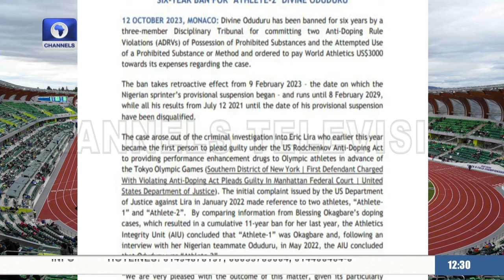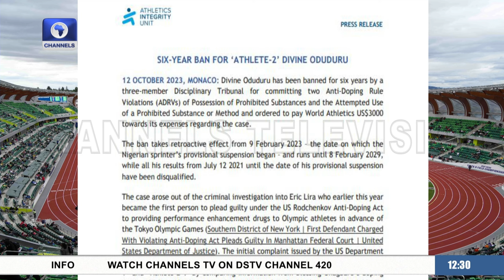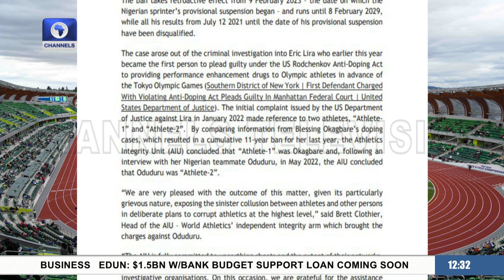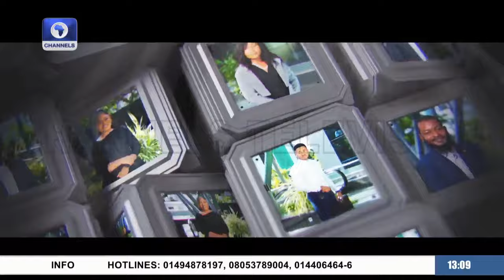Uzoho: Fans Call For A New Super Eagles Goalkeeper + More | Channels Sports Sunday